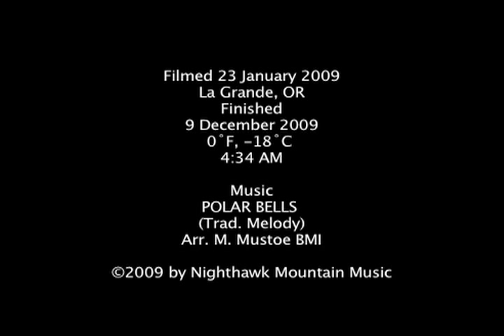Polar Hot Lake Express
A Christmas Home Railroad Companion
Every Christmas Rick Wagner breaks out his Polar Express train set and becomes the "James Hill" of his family's home just outside La Grande, OR.

Quickly acquiring, through eminent domain, a part of the front room and then expanding track into the bread basket of his realm. the kitchen of the house, the Wagner's home becomes a ferroequinologists scale version of heaven.

In the valley of the front room, actually not far from Hot Lake, a community grows, complete with a busy ski slope enterprise on a hill just overlooking town.  From the high trestle, on the way in, I looked out my compartment window and I could see the comforting glow of the town and its snow shrouded bucolic surroundings.

Animals from martens to mountain goats roam the more rugged exotic regions of this little world. But even the vicious polar bear on the outskirts of the city limits couldn't keep the people inside the night I arrived on the train.

After departing the station I found myself squeezed in amongst the shoppers filling up the Wagnersville well lit town square.  They are nice people people there.  The motel was booked up solid...however, upon hearing of my plight one of the locals invited me to stay at their farmhouse on the outskirts of town.  Next morning I helped with the chores.

This is a world where the hens lay eggs all year around and the polar bears never bite.  When my visit was through, I found myself wishing I wouldn't have to leave.  But as I boarded the train and settled in for the ride home, the conductor taking my ticket, assured me that the Polar Hot Lake Express will always be right on time and the tickets to deliver a Christmas Dream will forever and always cost only a little of my imagination.  I'm planning on going back this summer in the off season.  Happy Holidays